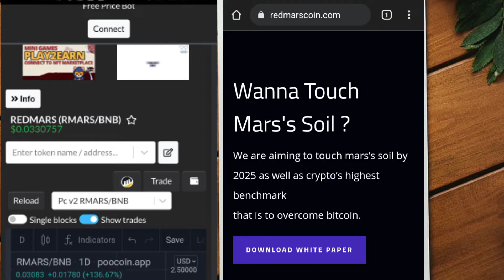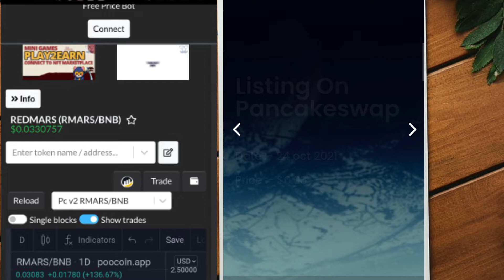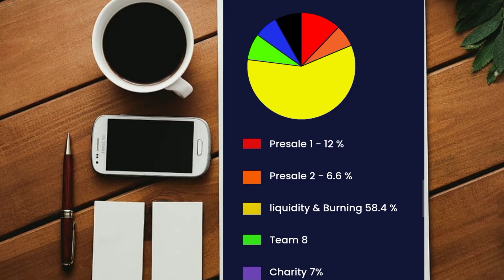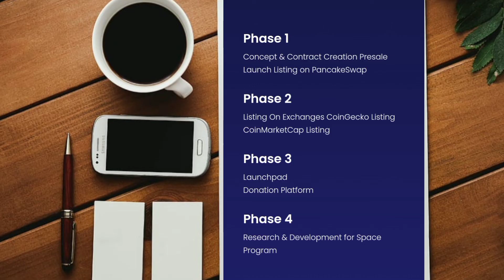REDMARS COIN TEAM TAKE A QUICK ACTION | REDMARS COIN LISTED!